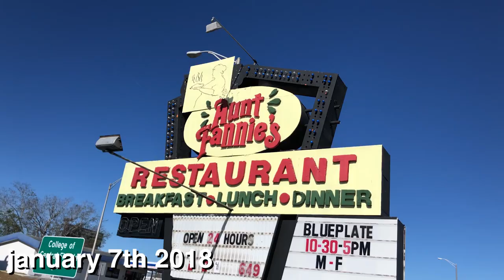Rainbow Springs Canoeing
Rainbow Springs canoeing was amazing! It finally warmed up a bit and we jumped in a canoe and took a trip about a half hour up to the head springs.  Rainbow Springs Campground offers canoes or kayaks for $25 daily rate if you're staying at the campground.  That was an awesome deal! The waters were crystal clear and always 72 degrees! Check out the bird fight!

Camera Gear I Use:
Sony 24-70mm (great multi-purpose lens) Lens
Canon 80d (everyday vlogging and photo camera)
Canon 10-18mm (used for most vlogging) Lens
Joby GorillaPod Focus (bigger flexible tripod)
Shure Lenshopper - Vlogging Mic
DJI Phantom 4 Drone (get sick aerial shots)